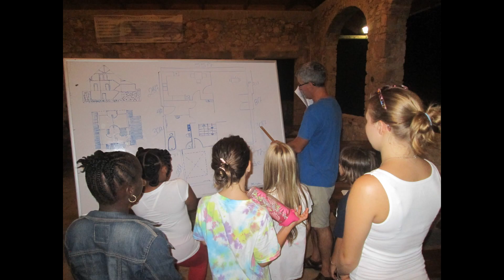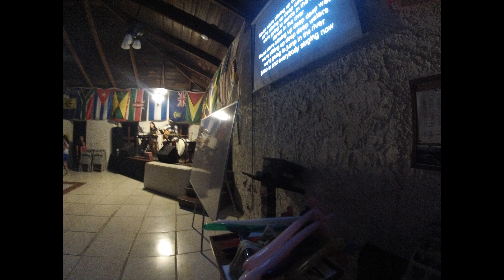Kings Kids 2016 (ages 8-12)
2016 Kings Kids camp at YWAM St.Croix was so much fun. 29 Kids, 14 counselors and many volunteers made this week possible.